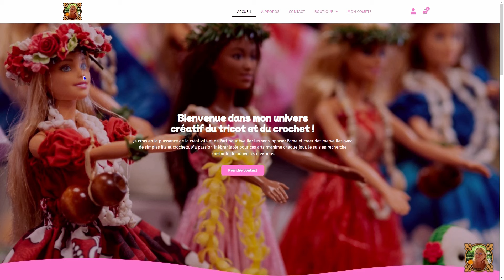🌸 Ma Boutique Internet ! 👗 PDF au crochet N°10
Bonjour j'ai le plaisir de vous présenter mon 10ème PDF au crochet en vente dans ma boutique pour Poupées Barbie, sur mon site internet. Bon visionnage !
Bon visionnage ! 👸🏻 Nathalie Création.
⚠️ Les droits d'auteur confèrent au créateur de la vidéo le droit exclusif de reproduire, distribuer et vendre leur travail. Cela signifie que si vous reproduisez et vendez des tenues de Barbie basées sur des tutoriels vidéo sans l'autorisation du créateur de la vidéo, vous pourriez potentiellement violer ses droits d'auteur.